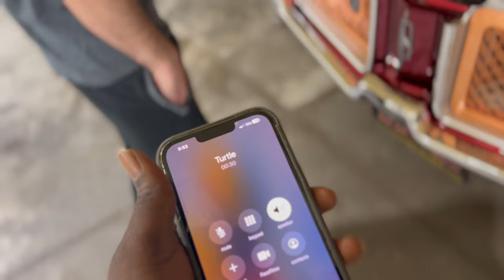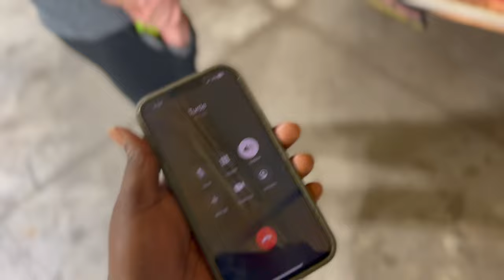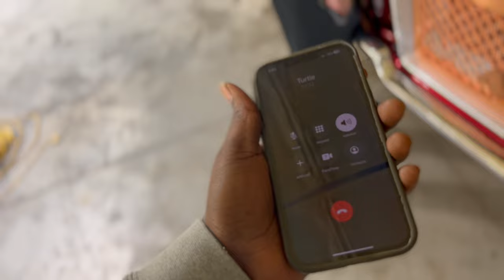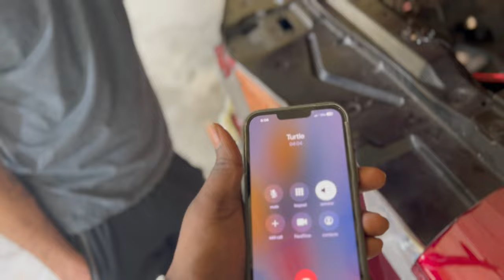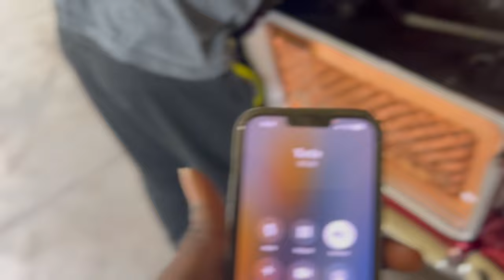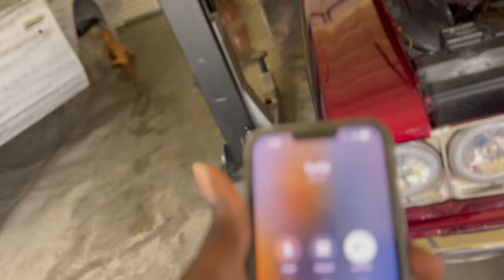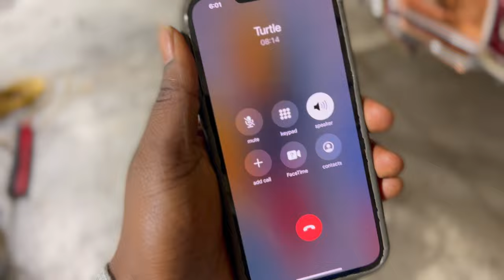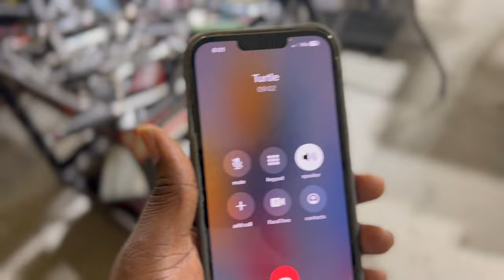Stopped by Fatboyz Garage to check on Stella